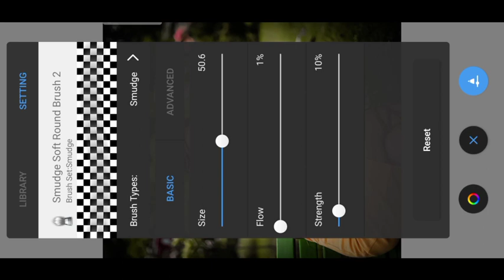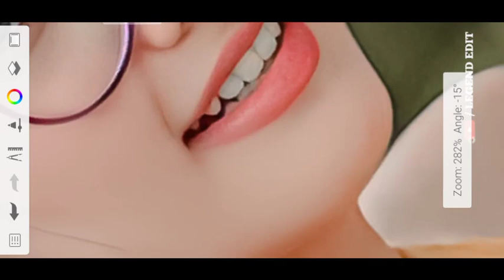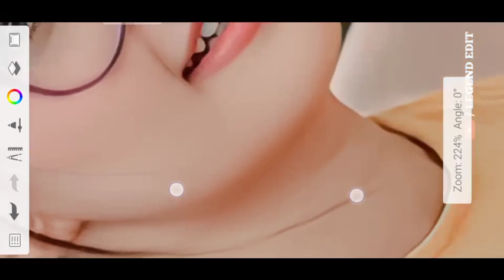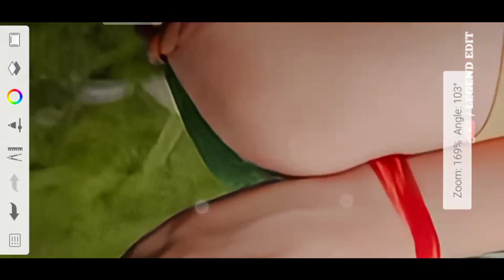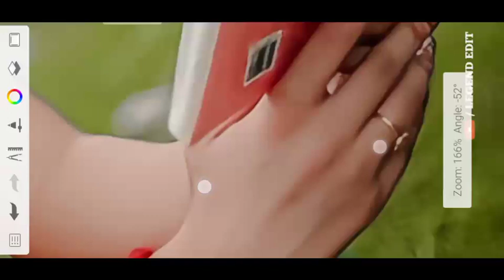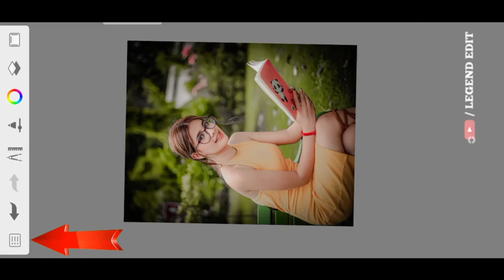How To Smooth Skin In Autodesk Sketchbook | Smooth Face In Autodesk Sketchbook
Lightroom presets
mood orange tone retouch
new Lightroom preset download
new photo retouching
face white kaise karen
Instagram Tranding photo editing
new photo editing
photo editing

lightroom
lightroom photo editing
lightroom editing
lightroom edit

only. Copyright disclaimer under section 107 of the copyright Act 1976, allowance is made for x'"fair usex for purposes such as a use permitted by copyright statute that might otherwise be infringing.